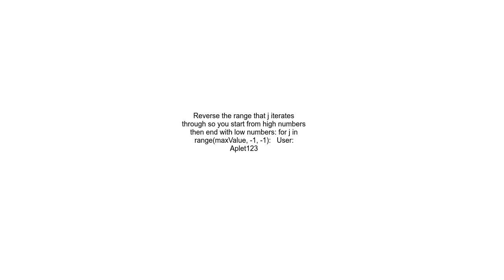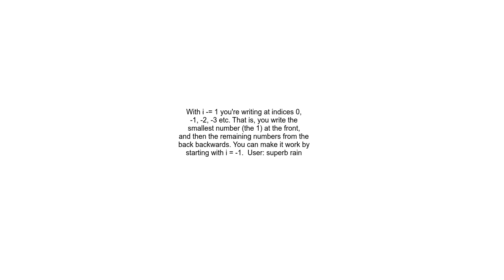Counting sort a list in descending order